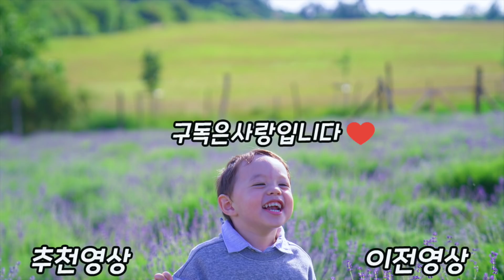[헝가리부부]시청자분들 덕분에 장인장모님 크리스마스 선물을 협찬받았습니다 ㅠㅠ / 코스모프로브 / 캐시미어 머플러 / 따뜻한 연말연시 선물🎁 / 언박싱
안녕하세요~!🖐
드디어 헝가리부부 김패밀리도 협찬 광고영상을 제작했습니다~!
그간 아직은 제 역량(?)이 많이 모자라서 왠만한 제의는 다 거절하고 있었는데 다가오는 크리스마스에 저희 가족에게 이처럼 따뜻한 선물은 없을것 같아 고민하다가 영상을 제작하게 되었습니다~!
연말연시에 소중한분들께 드릴 선물  찾으시는 분들이라면 아래 적어놓은 사이트로 방문하셔서 한번 둘러보시면 좋을것 같습니다~~!

그리고 많은 분들이 걱정해 주고 계시는 더니는 지금 열도 없고 아주 상태가 좋습니다~!
(더니가 어제 열이 39도 까지 올랐었거든요 ㅠㅠ)
그래도 혹시 모르니 당분간은 외출도 자제하고 특히나 처가에는 크리스마스에나 갈수 있을것 같습니다~!

그래서 크리스마스 전까지 라이브나 소소한 일상 영상으로 열심히 찾아뵙겠습니다~ 장인 장모님이 그리우신분들께는 심심한 위로에 말씀 전합니다 ㅠㅠ
그래도 안전이 최고니까요~! 조금만 기다려 주세요😁

그럼 추워지는 겨울 감기 조심하시고 한국도 요즘 확진자가 많이 늘고 있던데... 항상 건강 유의하세요~!

진행 중 이벤트
1. 클래식 라인 스카프 1 + 1
2. 프리미엄 라인 스카프 30% 할인
영상 속 캐시미어 스카프에 대한 설명은 밑에 링크에서 확인 가능합니다
오늘 하루도 모두 기분 좋은 하루 되시길 바랍니다!

내가 사용하는 것
편집기 : 파이널컷 프로X
카메라 : Sony A7M3 - 1.4F 35mm, 2.8F 24-70mm, iphone X, iphone11